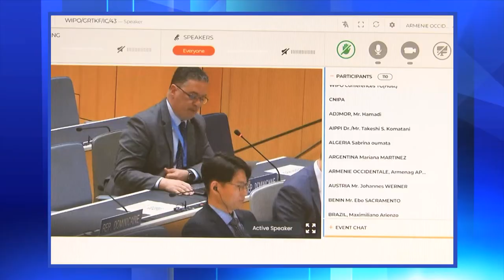Հարցազրույց ԱՀՀ նախագահ Արմենակ Աբրահամյանի հետ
Western Armenia TV-ի եթերում Արևմտյան Հայաստանի Հանրապետության նախագահ Արմենակ Աբրահամյանը ներկայացրեց այն աշխատանքները, որոնք այժմ տարվում են նրա կողմից։ Այս օրերին նա մասնակցում է «Մտավոր սեփականության միջազգային» կազմակերպության կողմից կազմակերպված կոնֆերանսին, որտեղ ներկայացնում է Արևմտյան Հայաստանի շահերն ու իրավունքները։Մասնակցության նպատակը  Արևմտյան Հայաստանի  մտավոր սեփականությունը պաշտպանելն է՝ մշակույթ, ռեսուրսներ և այլն։  Պարոն Աբրահամյանը անդրադարձավ առաջին հանրապետության տոնին, պարզաբանելով դրա իրական խորհուրդը։
ԱՀՀ նախագահը նշեց, որ մոտ օրերս հանդիպում է ունենալու Ֆրանսիայի սենատի պատգամավորների հետ, որտեղ քննարկելու են այն ուսումնասիրությունը, որ պատրաստվել էր նրանց կողմից: Պարոն Աբրահամյանը  նրանց հետ հանդիպմանը կներկայացնի այն իրավաբանական փաթեթը, որի հիմքերը ճիշտ են և հավաստի։